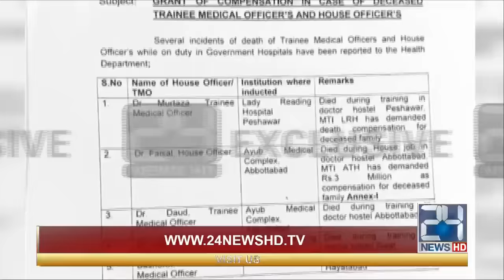News Headlines | 10:00 AM | 16 Jun 2017 | 24 News HD